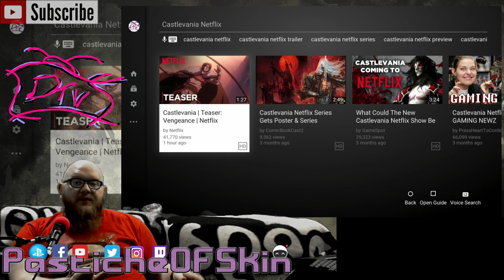HypeTrain - CastleVania (Netflix) Teaser Reactions